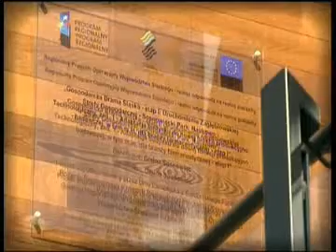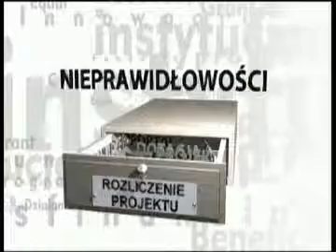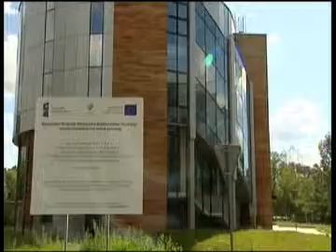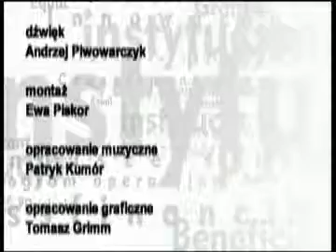"Słownik polsko-europejski" 2012, odc. 19 - Sosnowiecki Park Naukowo-Technologiczny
"Słownik polsko-europejski" to cykl programów, w trakcie których eksperci w dziedzinie językoznawstwa, funduszy unijnych i dziennikarze zastanowią się, jak uprościć albo zastąpić pewne pojęcia używane w żargonie urzędniczym. W atrakcyjnej formie i ciekawych miejscach, dofinansowanych z Regionalnego Programu Operacyjnego Województwa Śląskiego, przedstawimy uproszczony alfabet Funduszy Europejskich.
Gośćmi odcinka 19. byli: pan Kazimierz Górski - prezydent Sosnowca i pani Monika Zając - dyrektor Sosnowieckiego Parku Naukowo-Technologicznego, a miejscem, które odwiedzamy - Sosnowiecki Park Naukowo-Technologiczny.